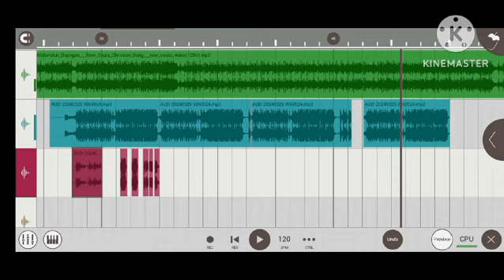Christian songs uadaygiriRakeshDJ2024